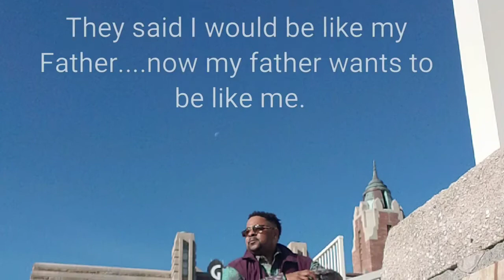Always be Inspired......Never Quit.....keep following your Dreams